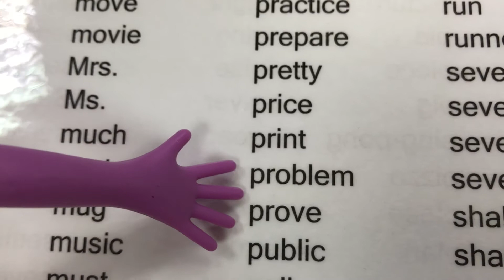Level 1 Vocabulary police-put by Educare Learning Center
Level 1 Vocabulary police-put
Educare Learning Center
Chang Gung Branch Linkou Taiwan